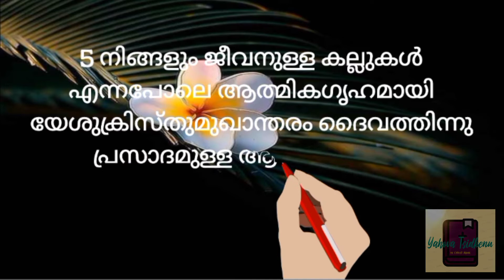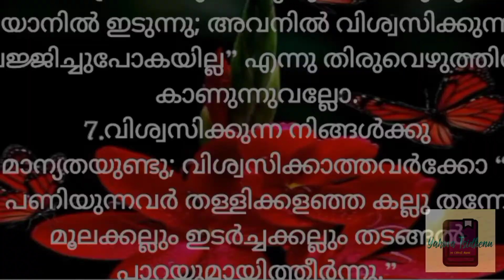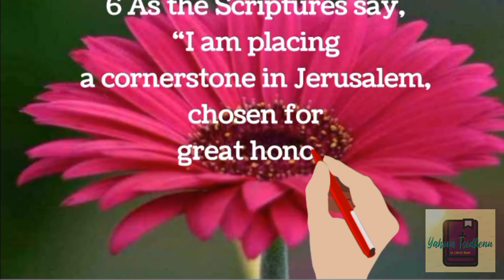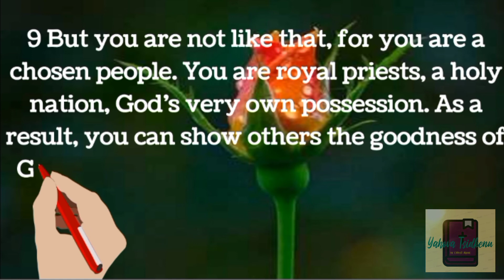1 Peter 2 :1-10